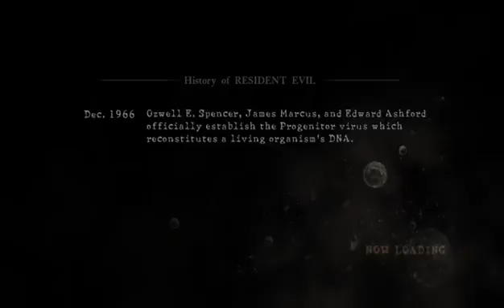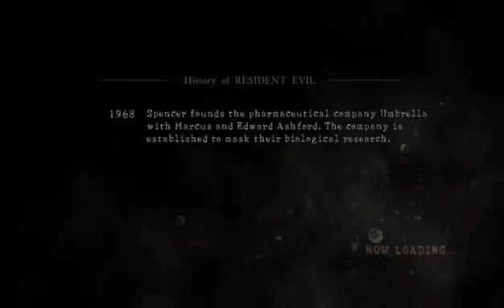Resident Evil 5 Lets play (Part 5) The Harshlands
Welcome to the Marshlands in this chapter me and my lovely partner Sheva take a ride through a enemy infested waters as we need four parts to make a key to move on danger is everywhere fight or flight which would you choose to best survive